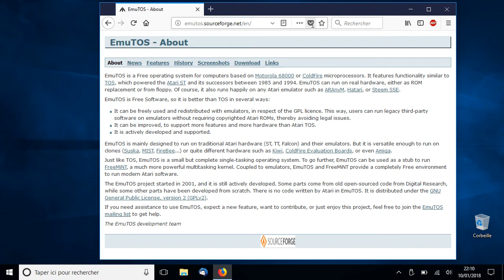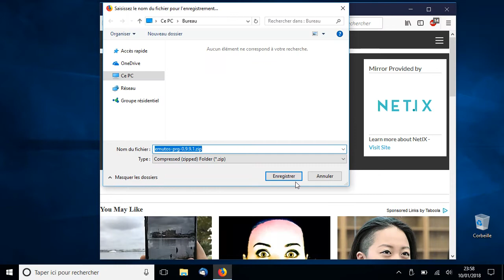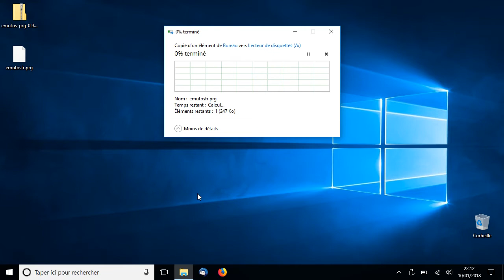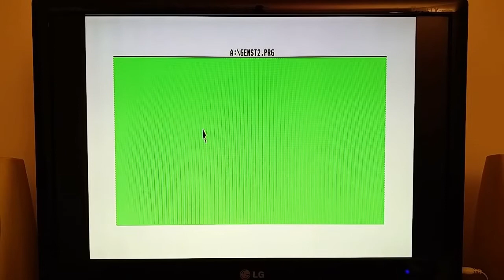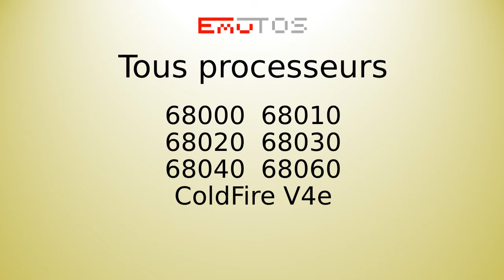Tester EmuTOS sur un vrai Atari ST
Téléchargez EmuTOS PRG et testez-le sur votre vrai Atari ST, sans avoir à remplacer la ROM.

EmuTOS est un système d'exploitation libre, compatible TOS, sous licence GPL.